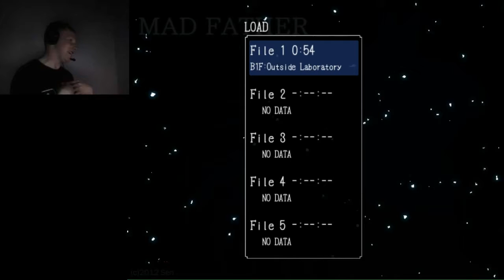Mad Father Pt 2 - Hoped up on Red Bull